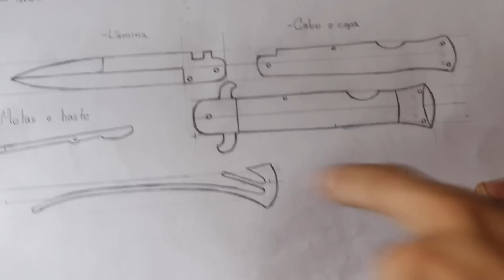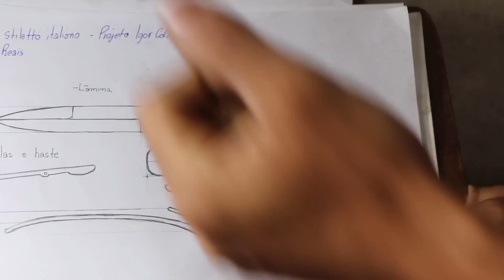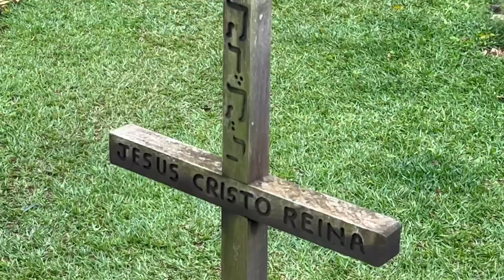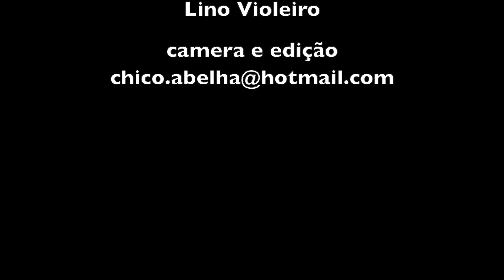IGOR COLLI CUTELEIRO - UMA CONVERSA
Instagram Igor Colli

Igor é cuteleiro e utiliza ossos, madeira e ferro  descartado para confeccionar suas facas, espadas e canivetes.